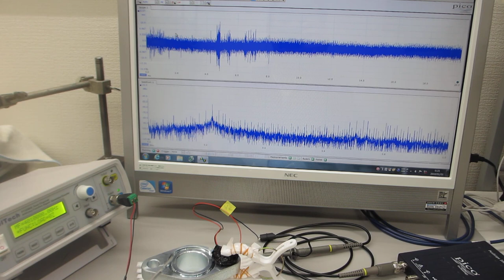オリジナル超音波プローブ開発に関する、物の表面を伝搬する表面弾性波の伝搬特性実験（超音波システム研究所）